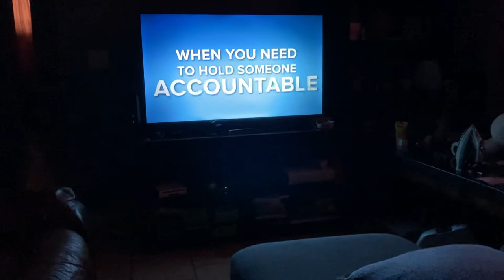Jacoby & Meyers “We’ll Hold Them Accountable” Commercial